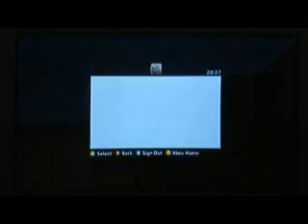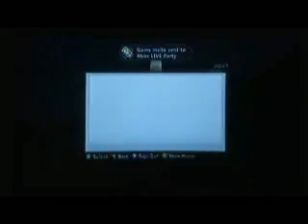Ben and Matt play Minecraft: Xbox 360 Edition Part 1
Our first proper let's play from GDF, hopefully it won't be the last...

Minecraft is available on the xbox live arcade for 1600 microsoft points, here at Green Dragon we strongly recommend it. Minecraft is owned by Mojang, not us.